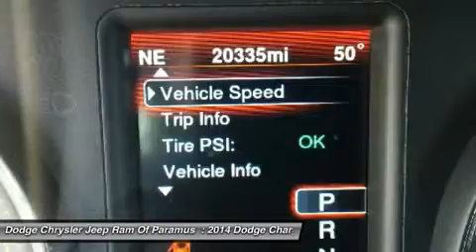2014 Dodge Charger A9119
2014 DODGE CHARGER Paramus, NJ
Stock# A9119